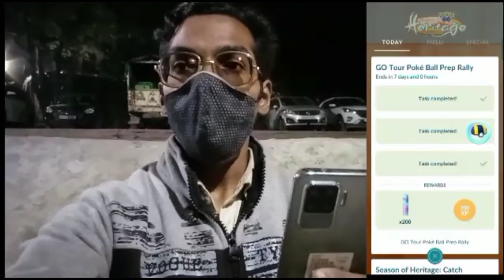Is it a Poké Ball or a Pokemon!! Go Tour Poké Ball Prep Rally Event. New Pokemon Go Event 2022 Vlog.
So Trainers,

It's month of Feb and go tour johto is around the corner. So to prepare for tbat Pokemon go and niantic has announced a mini prep event. We are going to celebrate it, so It's gonna be fun. So let's cover up this event together in today's Pokemon go journey.

Also, Don't miss to Buy Go Tour Johto Ticket so u get Special "Season of Heritage Challenges". Also trainers, the Dragonspiral Tower is still a mystery yet?? what coming next & hiding behind the doors. Professor Willow has some new findings. So, Let's see what's inside that mysterious door. Let's crack it together in "Valentine Year Event" in the season of Heritage 2021.

PkmnMastershubh

What do I use to make these videos?:
Filming Camera: SonyA6600
Gaming Phone: iPhone12Pro
Screen Capture: Inbuilt Screen Recorder
Editing Software: cyberlink PowerDirector

SoundCloud.com